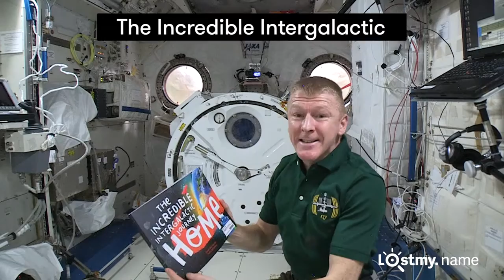The most magical bed time story in history - trailer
Lost My Name sends its latest 'impossibly personalised' book into space to be read by an astronaut to one lucky boy on Earth.

Roraigh will never forget his reading of The Incredible Intergalactic Journey Home.